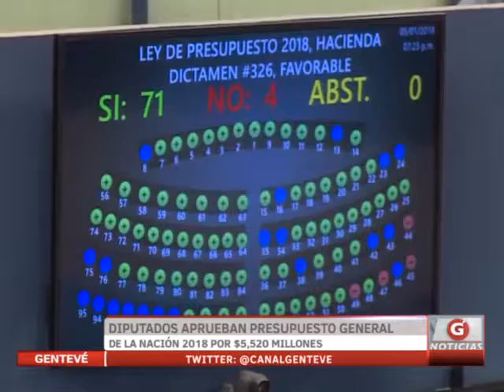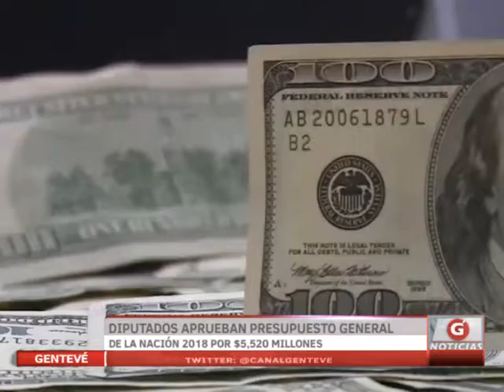Diputados aprueban presupuesto general de la nación 2018